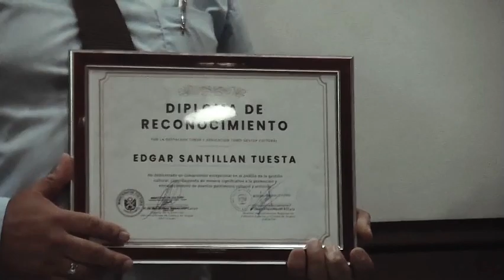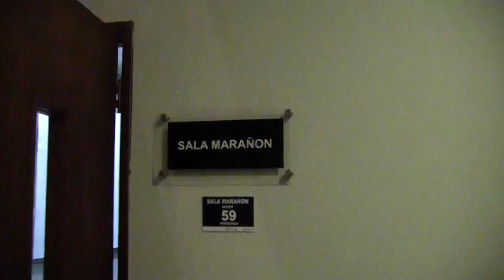🔴 RECITAL "POESÍA HABLADA" EN PUCALLPA 🇵🇪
🔴 AQUI UN VIDEO DE NUESTRO RECITAL EN EL HOTEL "COSTA DEL SOL" ✨ Realizado el 30 de Setiembre con Mucho Éxito‼️